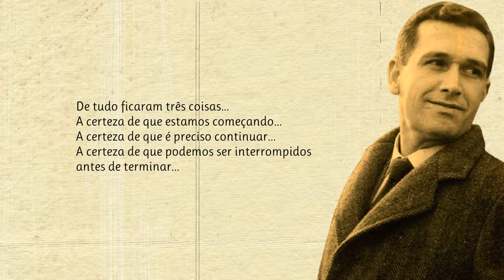De Tudo Ficaram Três Coisas | Poema de Fernando Sabino com narração de Mundo Dos Poemas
poesia e poema de autor brasileiro. Fernando Sabino foi um escritor, jornalista e editor brasileiro. O primeiro livro de contos, Os grilos não cantam mais, foi publicado em 1941, no Rio de Janeiro, quando o autor tinha apenas dezoito anos, sendo que alguns contos do livro foram escritos quando Sabino tinha apenas quatorze anos. Nesse período, conheceu e passou a conviver com Marques Rebêlo, Guilhermino César e João Etienne Filho. Formava, com Hélio Pellegrino, Otto Lara Resende e Paulo Mendes Campos, um grupo literário, apelidado por Etienne, de Grupo dos Vintanistas devido ao fato de todos estarem na casa dos vinte anos. Esse grupo discutia literatura e fazia passeios boêmios pelas noites de Belo Horizonte. Suas histórias serviram de inspiração para a premiada obra O Encontro Marcado. Mudou-se para o Rio de Janeiro em 1944. Tornou-se colaborador regular do jornal Correio da Manhã, onde conheceu Vinicius de Moraes, de quem se tornou amigo. No mesmo ano, publicou sua segunda obra, a novela A marca. Em 1945, conheceu a escritora Clarice Lispector, no Rio, de quem tornou-se amigo e mais tarde, correspondente. Depois de se formar em Direito na Faculdade Nacional de Direito, em 1946, viajou com Vinicius de Moraes aos Estados Unidos. As crônicas reunidas do período foram publicadas na obra A cidade vazia (1950). No mesmo período, Sabino escreve Os movimentos simulados (2004; data também de sua morte) e esboços das obras O encontro marcado (1956) e O grande mentecapto (1979). Em 1960, Fernando Sabino publicou o livro O homem nu, pela Editora do Autor, fundada por ele, Rubem Braga e Walter Acosta. Publicou O grande mentecapto em 1979, iniciado mais de trinta anos antes. A obra, que lhe rendeu o Prêmio Jabuti, e acabaria sendo adaptada para o cinema, com direção de Oswaldo Caldeira, em 1989, e também para o teatro. Publicou em 1982, O menino no espelho. Em 1985, A faca de dois gumes. E em 1989, O tabuleiro de damas, uma obra autobiográfica. Publicou com regularidade na década de 90. Em 1991, publica Zélia, uma paixão. Em 1996, foi publicada em três volumes sua Obra Reunida pela editora Nova Aguilar. Em julho de 1999, recebeu da Academia Brasileira de Letras o prêmio Machado de Assis pelo conjunto de sua obra. Em 2001, publicou Livro aberto e Cartas perto do coração. Em 2002, publicou Cartas sobre a mesa e, em 2004, publicou Os movimentos simulados. Fernando Sabino faleceu, em 2004, em sua casa em Ipanema (zona sul no Rio de Janeiro), vítima de câncer no fígado, às vésperas do 81º aniversário. Foi sepultado no Rio, no Cemitério São João Batista. Seu epitáfio, escrito a seu pedido, é o seguinte: "Aqui jaz Fernando Sabino, que nasceu homem e morreu menino!".

link do vídeo Visite a nossa loja de recordações e tenha um pouco de nós perto de si.